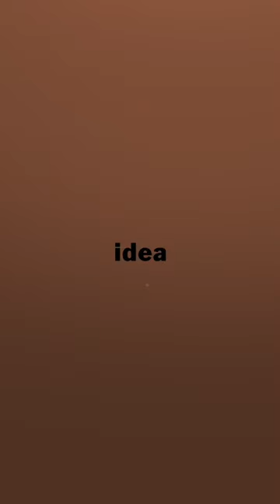SAHM Lunch Box Tip for Easy Lunch for toddlers & babies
Easy Lunch tip from SAHM of 4 boys under 10! Hi I’m Brooke Raybould, I’m a high-achieving mama with a Georgetown MBA who said “no” to the corporate world and “yes” to herself. Trained by two of the top business schools in the country, I fell in love with entrepreneurship, and embarked on the biggest startup of my life: my family. I’m on a mission to help women ditch the mom memes, and build the life they were created for.I will break down the systems and strategies that help busy moms get big results.

Tuna
Mayo
Crackers
Sweet Relish
Avocado